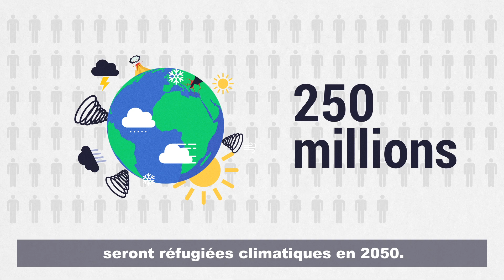Le dérèglement climatique bouleverse le monde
Catastrophes naturelles, montée du niveau de la mer, salinisation des eaux douces, températures élevées…les conséquences du dérèglement climatique ravagent des pays entiers. La production agricole voit ses rendements s’effondrer.

Agissez avec le CCFD – Terre Solidaire : relevez le défi « 40 jours contre la faim »